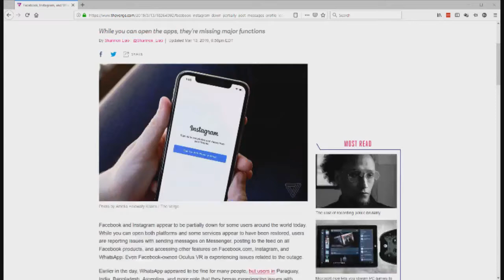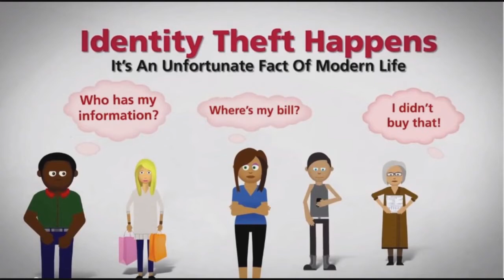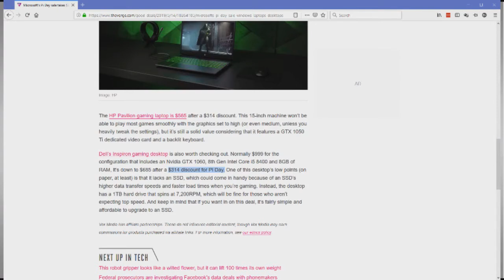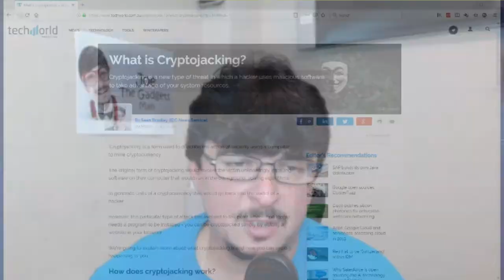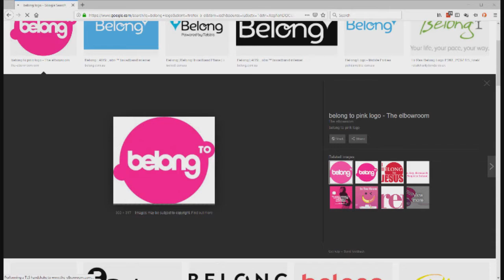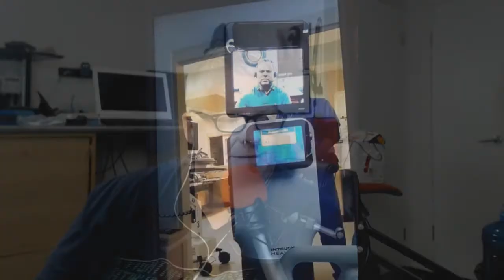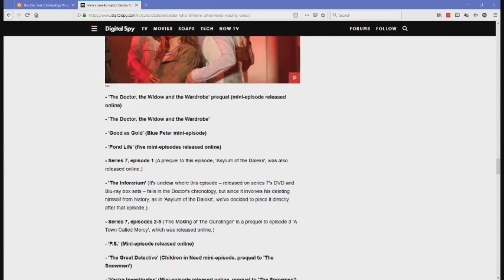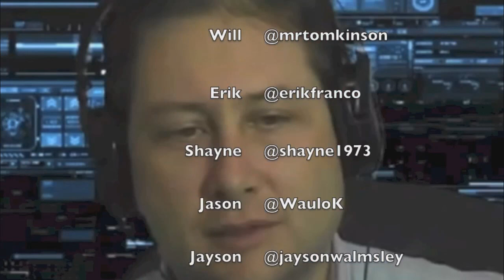Aussie Tech Heads - Episode 624 - 14/03/2019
Facebook  Instagram suffer outages as complaints mount
Google confirms issues affecting Gmail  Google Drive
What is Mercury in Retrograde  and Why Do We Blame Things On It?
Sydney man charged for selling stolen Netflix  Spotify credentials
Windows 7 to nag users into replacing it
Telstra takes energy provider to court over Belong trademark
Google slugs Australia with extra G Suite price rise
Man told he's going to die by doctor on video-link robot
Facebook  Instagram  and WhatsApp access issues
A Chinese subway is experimenting with facial recognition to pay for fares
What is Cryptojacking?